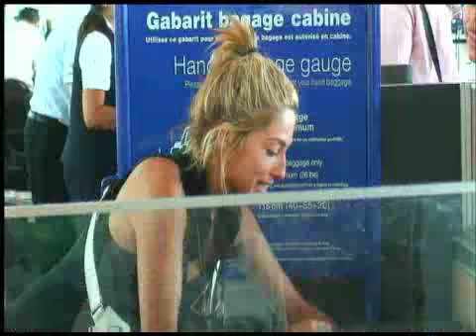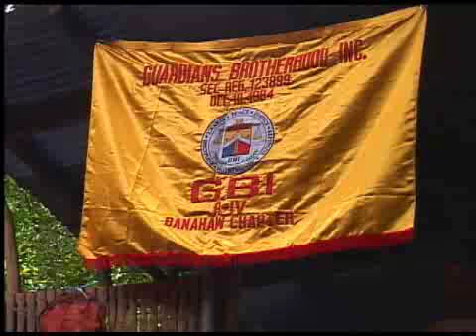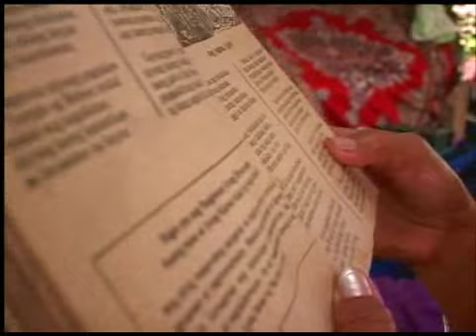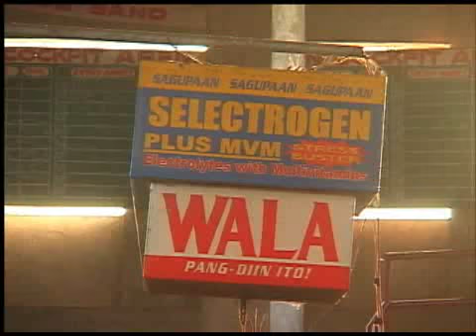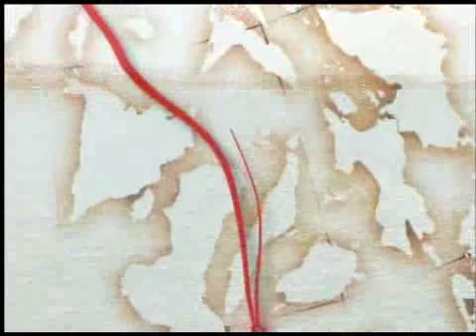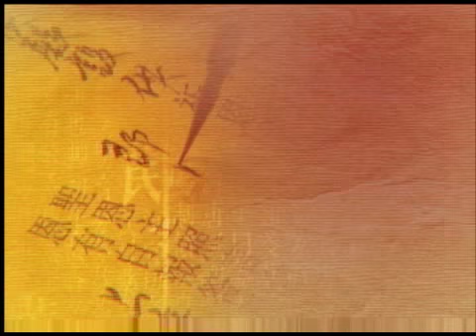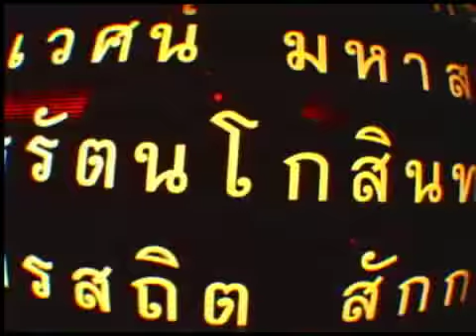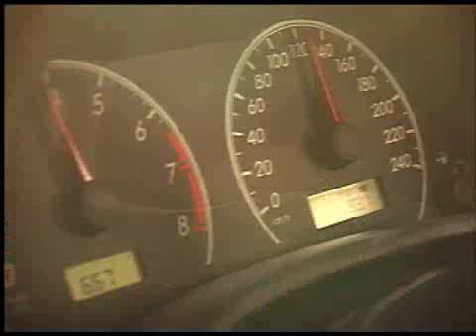Mane Swett en La Ruta de Shangri-La / Cap. 2 Filipinas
Ricardo astorga y Maria elena swett en la ruta de shangri-lá